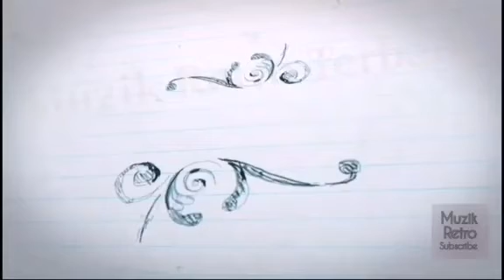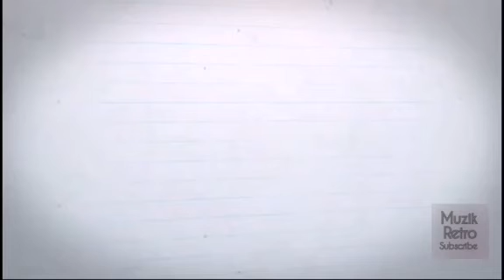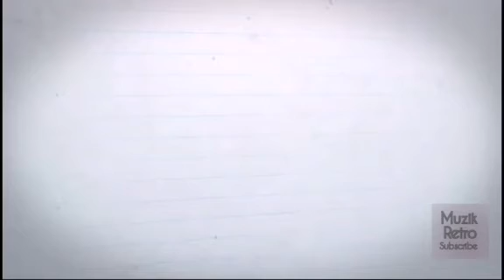Ikke Nurjanah - Hokki Lagi HQ Audio (1990)